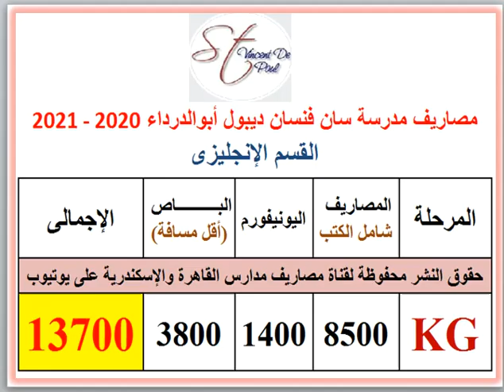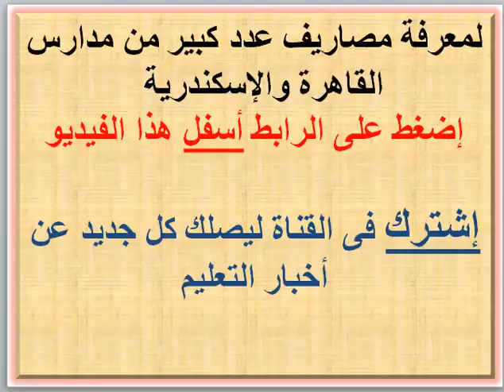مصاريف مدرسة سان فنسان ديبول أبوالدرداء ( القسم الإنجليزى ) ( الإسكندرية ) 2020 - 2021